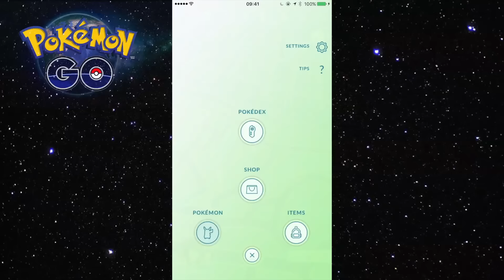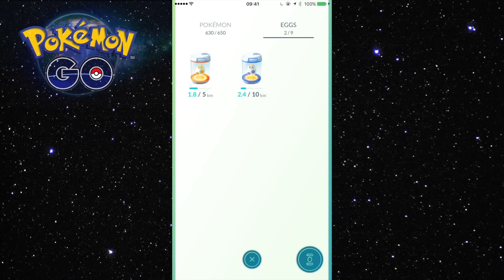Pokemon GO: Ik loop mijn eieren uit voor nieuwe 2e generatie baby Pokemon.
Ik ben op zoek naar Pokemon van generatie.
Ik heb net een Snapchat account aangemaakt. Ben je benieuwd waar ik mee bezig ben? Mijn accountnaam: JufJannieApps
Ik probeer altijd op de hoogte te zijn van alle Pokemon GO update. Ik ontdek net dat er nieuwe Pokemon te vinden zijn. Hier vertel ik het aan je
Tijdens het uitlopen van de eieren heb ik al meerdere Limited edition Christmas holiday Pikachu's gevangen!
De update is wel heel leuk. Ik ben nu weer lekker aan het wandelen om de nieuwe Pokemon te krijgen. Natuurlijk hoop ik op Togepi & Pichu. Maar er zijn er meer. Hier zie je hoe je aan de Pokemon van generatie 2 kan komen
Hier is de link naar de app Pokemon Go in de AppStore
Hier zie je mijn video met uitleg van de nieuwe "nearby" tracker
Kijk ook naar mijn vorig filmpjes waarin ik je meer over het spel Pokemon Go laat zien: